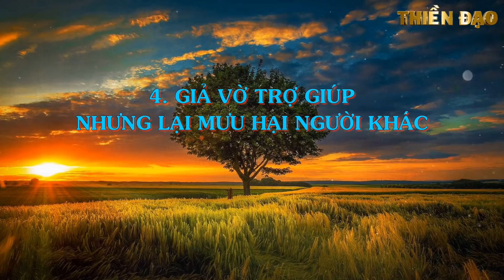4 Loại Người BẠN NÊN TRÁNH XA - Thiền Đạo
4 Loại Người BẠN NÊN TRÁNH XA.